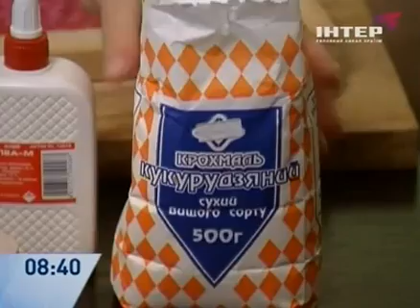Дизайнерская бумага в домашней мастерской - Советы - Интер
Дорогую дизайнерскую бумагу производят во всем мире, но небольшую мастерскую можно обустроить даже у себя дома. Как сделать картон или бумагу собственноручно?..